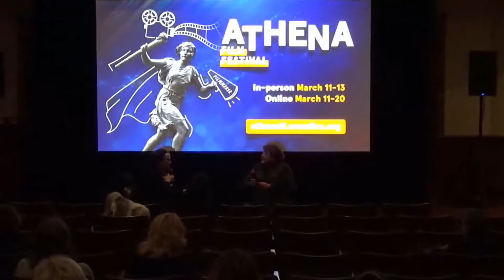2022 AFF: A Conversation About Ida Lupino